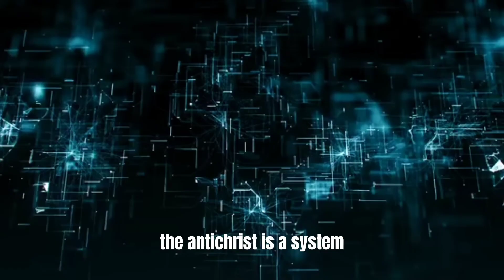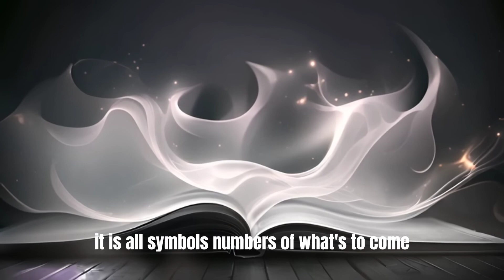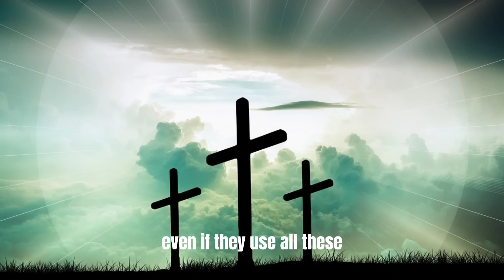WHO IS THE ANTI CHRIST Mar Mari Emmanuel